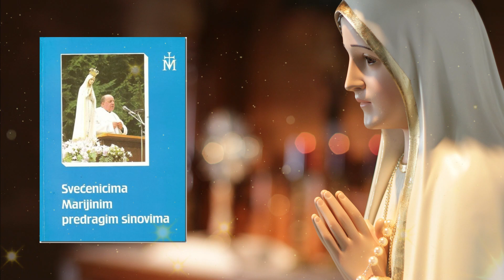Molitva mojih svećenika (47)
20. svibnja 1974.